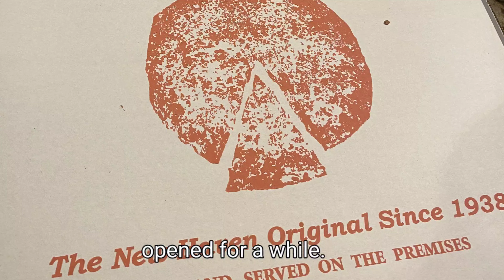What is New Haven style Pizza and my thoughts?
I took a trip to New Haven and went to three of the bigger pizza spots Frank Pepe, Sally's Apizza, and Zeneli and I share my thoughts. I have included all three pizzerias websites. All three are a must to check out!